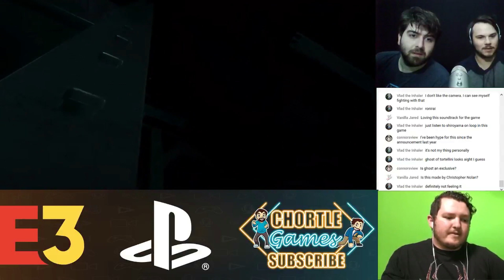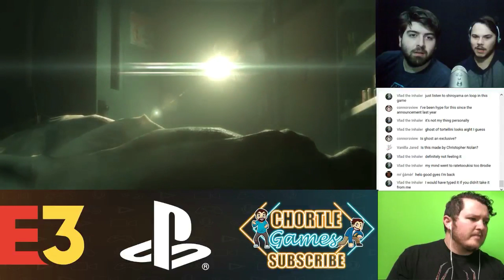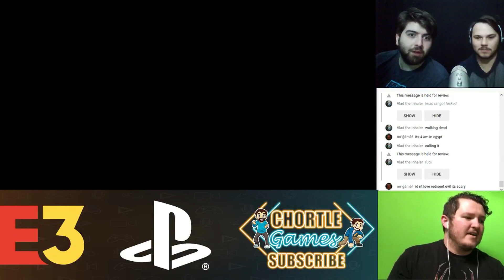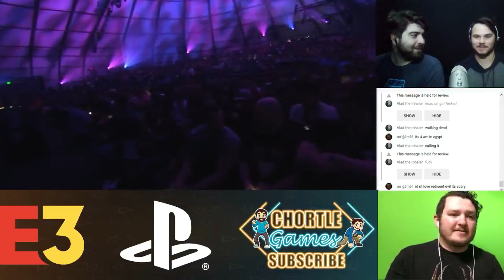Resident Evil 2 Remake E3 2018 Reveal Trailer Reaction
Resident Evil 2 looks as gorgeously gruesome as ever!